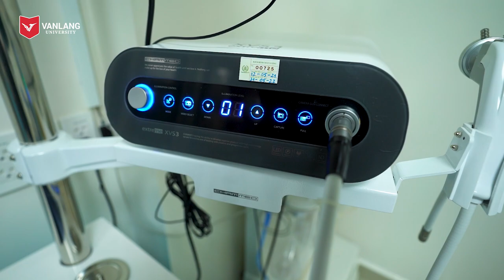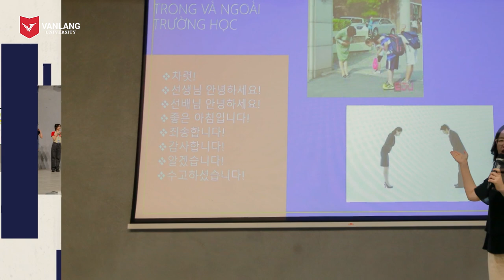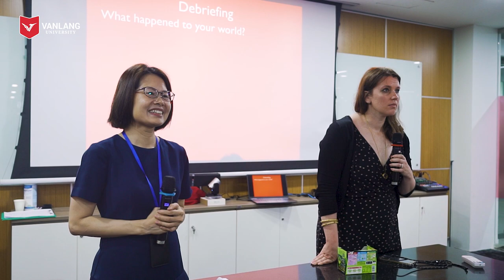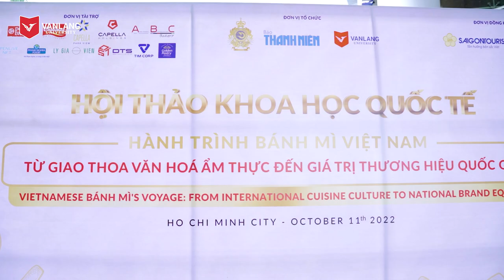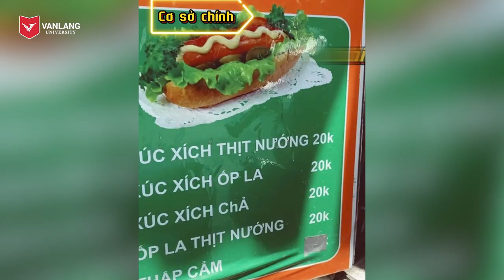VANLANG NEWS #63 | BẢN TIN TUẦN 16.10.2022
Xin chào các bạn. Một tuần nữa lại trôi qua với nhiều tin tức và sự kiện ý nghĩa từ cộng đồng Văn Lang. Mời cả nhà cùng xem bản tin tuần VANLANG NEWS #63 để cùng tổng kết các hoạt động đáng chú ý trong tuần qua:

Tiến sĩ Nguyễn Cao Trí đón nhận khen thưởng “Doanh nhân tiêu biểu năm 2022” với thành tích xuất sắc nhiều năm liền.

Tuần qua, sinh viên Văn Lang có cơ hội tham gia các hội thảo, lớp học chuyên đề do các chuyên gia, giảng viên đến từ các đại học danh tiếng dẫn dắt: Đại học Deakin (Úc), Đại học California Riverside (Hoa Kỳ), Đại học Wageningen (Hà Lan),...

Tháng 10/2022, Trường Đại học Văn Lang công bố tuyển sinh ngành Y Khoa, nâng tầm thương hiệu của trường trong lĩnh vực đào tạo khối ngành sức khỏe. Với nhân sự đào tạo chuyên nghiệp, hệ thống cơ sở vật chất được đầu tư hiện đại và mạng lưới liên kết các đơn vị y tế, đơn vị đào tạo trong và ngoài nước, Trường Đại học Văn Lang sẽ là bệ phóng cho những bác sĩ vững chuyên môn, giàu y đức phát triển sự nghiệp trong lĩnh vực sức khỏe.

Ở mục Tiêu điểm, mời các bạn khám phá chuỗi hoạt động ý nghĩa hướng đến “Ngày Bánh mì Việt Nam 24.3”

Chúc cả nhà một buổi tối cuối tuần nhiều niềm vui. Hẹn gặp lại cả nhà vào bản tin tuần sau.